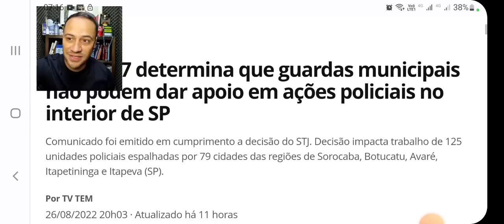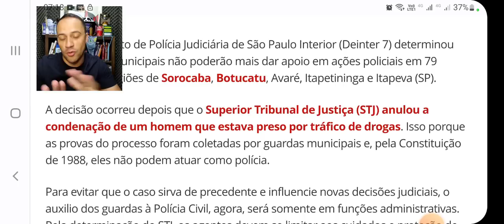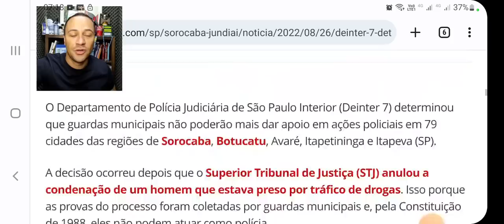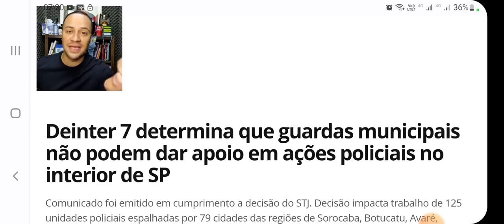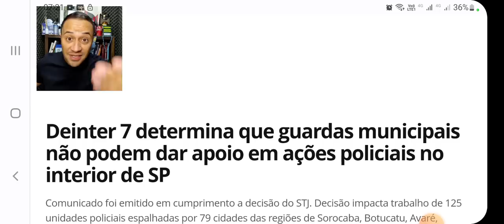(Retirada das Guardas) Decisões Administrativas vão sufocando a atuação das Guardas.